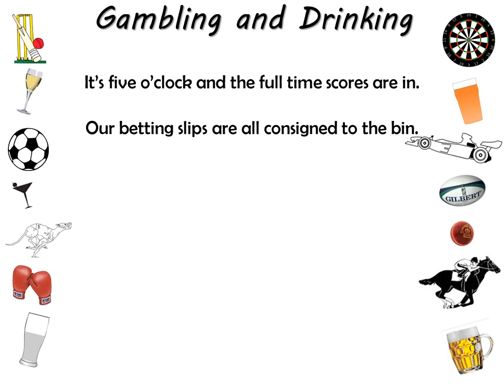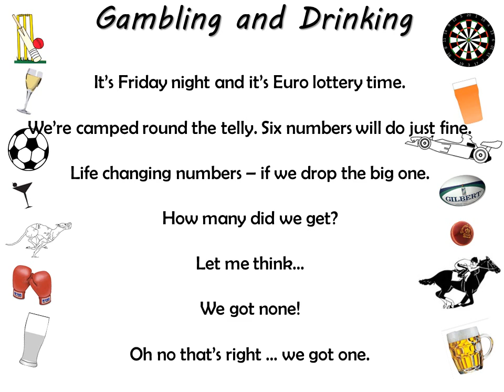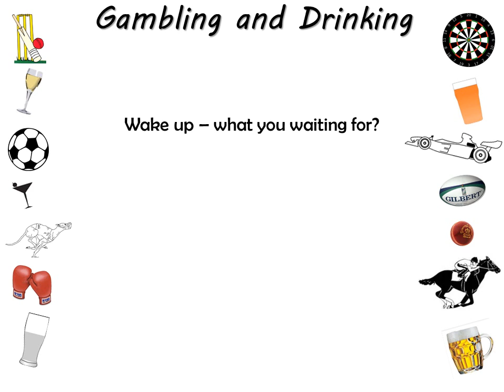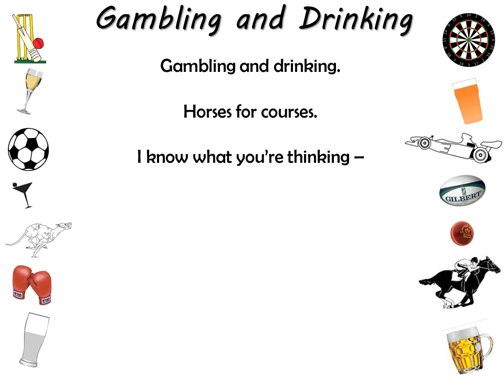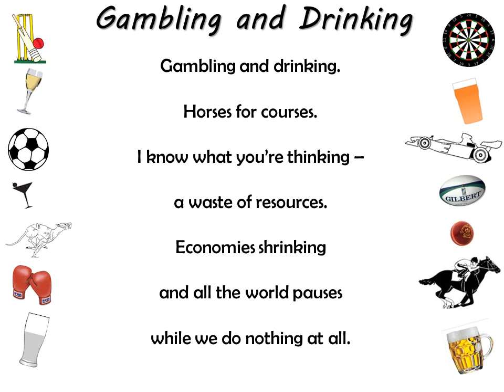Gambling And Drinking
From the album Babylon Candle by Dave Mather and Peter Robinson.  Life in the local - well, our local anyway.